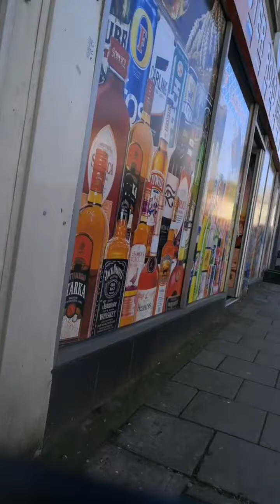National Lockdown Exercise 25th February Part 1